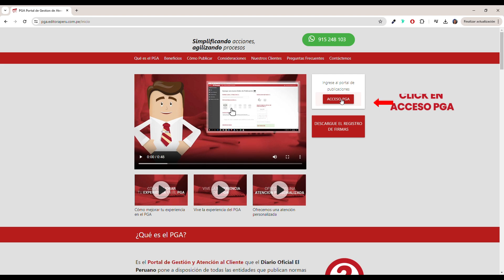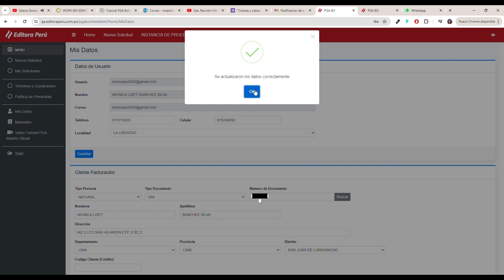¿Cómo registrarse en el PGA para publicar en el Boletín Oficial del Diario Oficial El Peruano?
👤🔒 ¿Cómo me registro en el PGA para publicar avisos en el Boletín Oficial del Diario Oficial El Peruano?

✨ En este video, te enseñamos paso a paso cómo hacerlo a través del Portal de Gestión de Atención al Cliente - PGA.